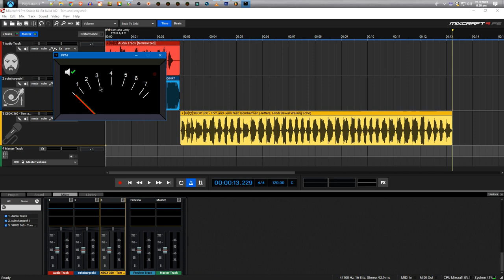Tom and Jerry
ok I downloaded animations from a website (sorry dont remeber which one but it was easy to find) then I used bomberman voice and thats what I made due to not having life and tons of free time on my hands, enjoy :D comment plz シ

Requested by flstudioVSmixcraft, tomandjerryVSlooneytunes